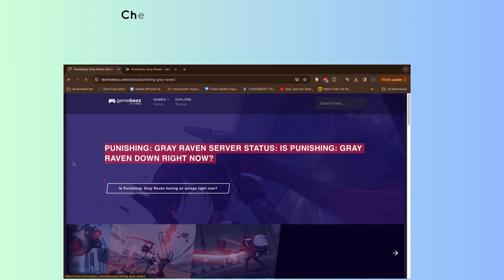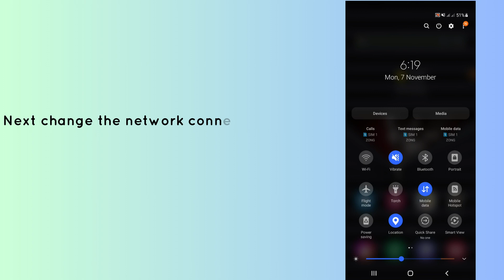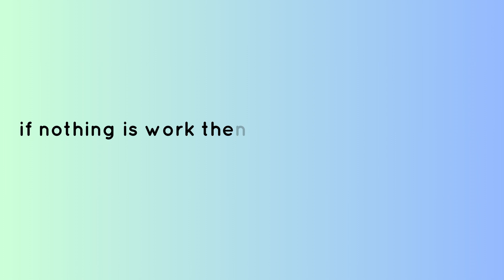How to fix “Login Network error” in Punishing: Gray Raven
In this video, you will learn why you are getting “Login Network error” in Punishing: Gray Raven and how to fix it.